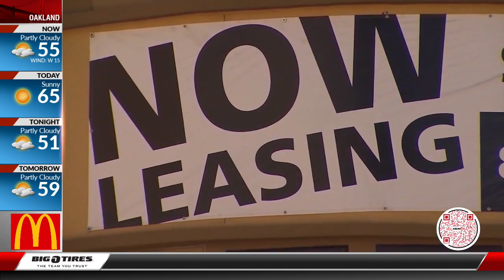'Gen Z' the highest group moving back San Francisco